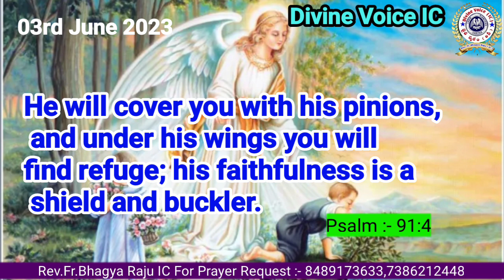Today God's promise Rev Fr Bhagya Raju IC Rosminians Hyd/03/06/2023